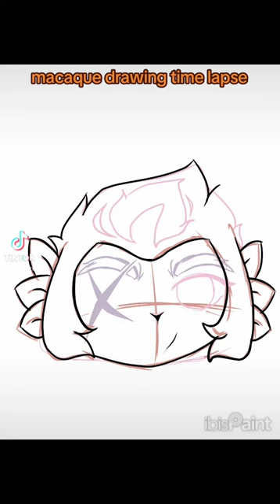Macaque art time laps//Tiktok repost//THIS IS MY TIKTOK//art